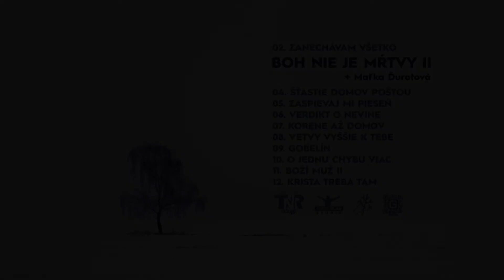selah - Boh nie je mŕtvy II ft. maťka ďurotová /prod. menfo/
"KORENE AŽ DOMOV, VETVY VYŠŠIE K TEBE"